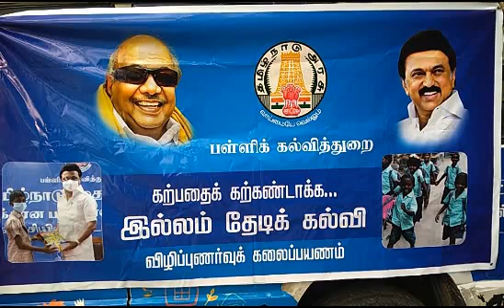பகுதி -5 முதல்வரின் இல்லம் தேடி கல்வி *கற்பது கற்கண்டே கலைப்பயணம் -பெண்கள் மேநிலைப்பள்ளி